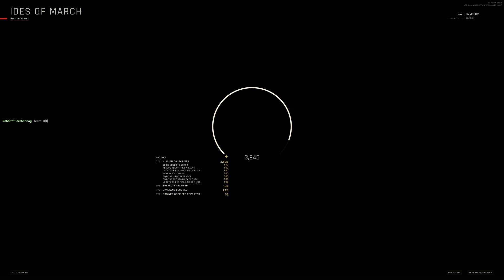Ready Or Not MULTIPLAYER Pt 4